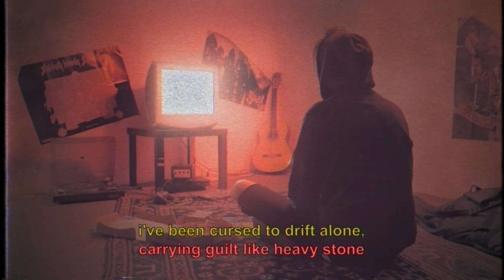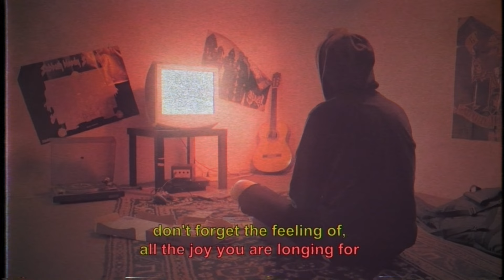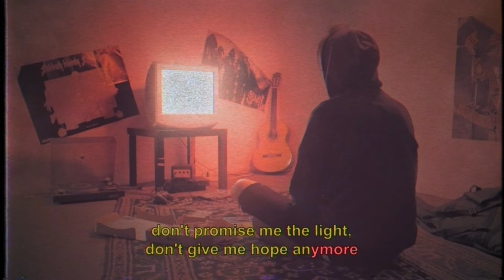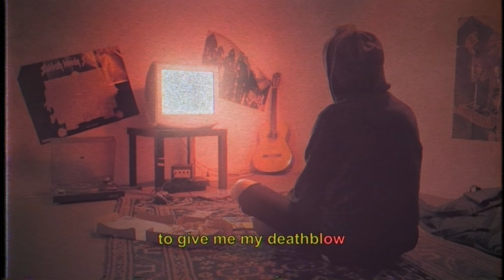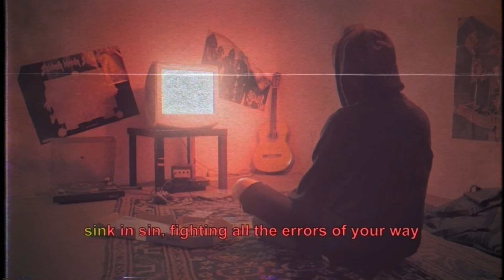Saisei 再生 - Sink in Sin (Official Video)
"Sink in Sin" is a song about the mistakes you made and how they beat you down, even though you’re aware of them. There are moments in life when we're aware of our mental health issues but still rendered unable to do anything about them and, as time goes by, ultimately accepting them. The track follows that struggle closely, as the sort of people it describes Sink in Sin day by day.

"Sink in Sin" by Saisei 再生

Produced by Stamatis Zografos, Dimitris Pasas
Recorded by Vagelis Chamilothoris
Mixed by Dimitris Radis
Mastered by Apostolis Siopis
Artwork by Graphic no Jutsu

Special Thanks: Vasilis Mavrapostolos

ABOUT SAISEI 再生!
Saisei 再生 is more than a musical project - it is the fundamental concept that binds the very fabric of our band, our connections between us and the ones we're trying to extend to our outer circle. It holds a special meaning to us, more than the actual translation of the Japanese word hints at ("rebirth", "second chance").
The suggestion is that our collective pasts, regrets and mistakes, as well as our struggles, have shaped us into the individuals we are today, and have therefore transform into our strengths; a renewal that is continous and ongoing.

We believe our message has the power to connect many throughout the world and we express it through our songs and music. If you're someone that relates to our values, you have a place in the Saisei family.
Want to have a listen?...